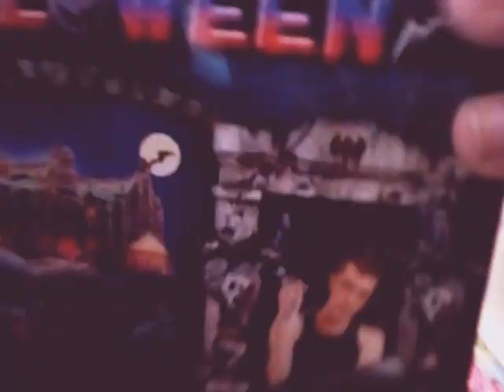Make up halloween vampir 🎃🇬🇷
Γεια σας παιδιά σήμερα έκανα ένα make up halloween video ελπίζω να το πετύχετε ακολουθήστε με στο νέο μου instagram το sofiakapsi1 αυτά happy halloween